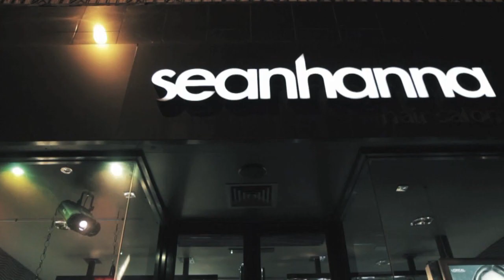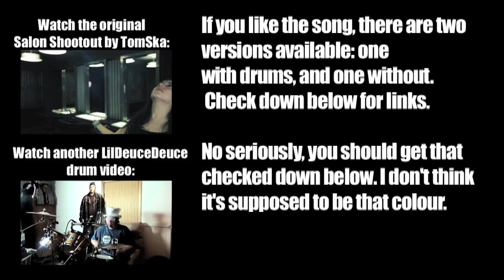Salon Shootout remix | LilDeuceDeuce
An extended version of my music from the Saloon Shootout video by TomSka